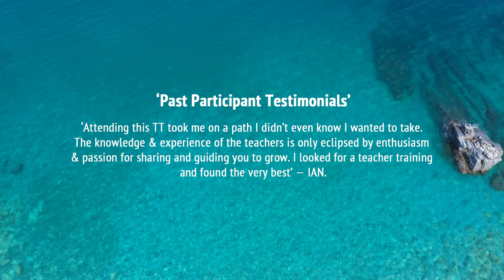Yogabstudio | 200 Hour Teacher Training in Pelion, Greece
Join us at Pelion Homes in the heart of Greek nature to learn all about the deeper dimensions of yoga and become a yoga teacher!
April 22nd - May 20th 2022